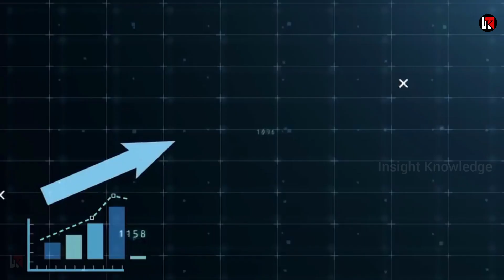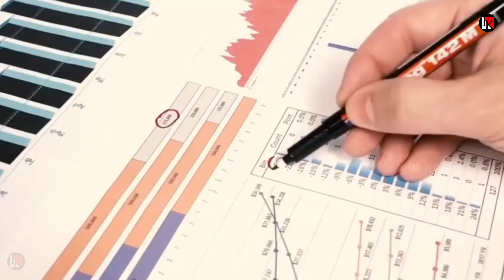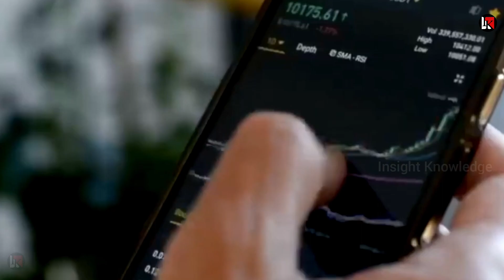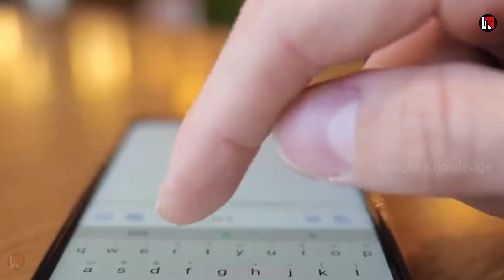अब रोको शिप्स बना डाला नया रूट.. सऊदी UAE साथ आये